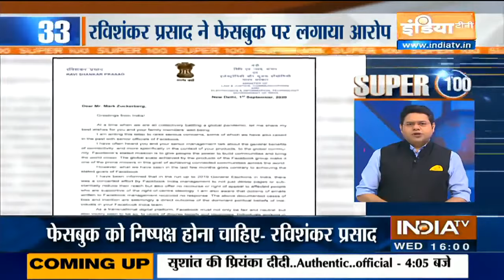दोपहर की 100 बड़ी ख़बरें | Super 100 | September 2, 2020